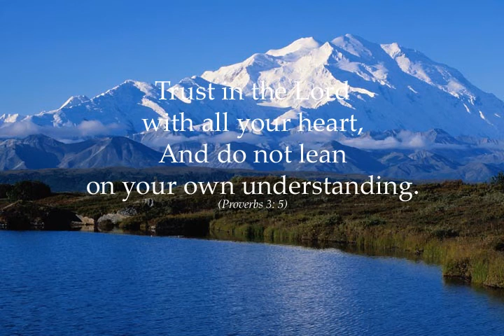Million0314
Please take a moment to watch John's Video Tribute, which is a wonderful collection of photos presented by his family.